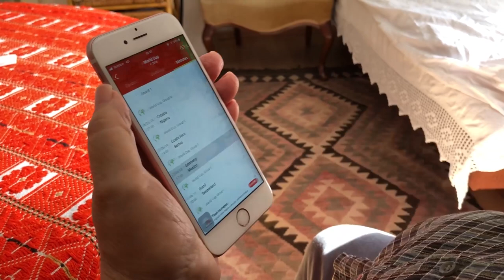Babushka Tips - Germany vs Mexico prediction World Cup 2018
We turned to our most informed and favorite predictor – Babushka, to find out how Germany vs Mexico will roll out!

She has lived through almost all of the championships (missed only the first 2). So if there’s anyone who knows how it’s gonna go down – then that’s Babushka!

Germany vs Mexico prediction World Cup 2018 powered by SofaScore